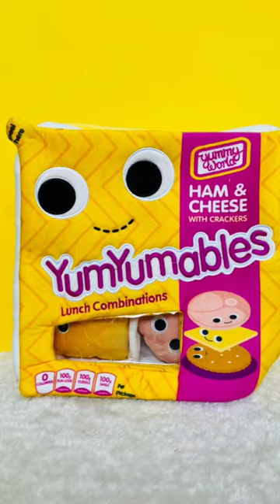YumYumables by Yummy World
{gifted} Is that the school bell we hear, or the lunch bell? 🔔 Next week, @KidrobotArtToys will be giving away a prize EACH DAY to celebrate Back to School. To follow the lessons, follow @yummyworldofficial on Instagram and enter by commenting on each day’s giveaway post.

Per Instagram rules, this promotion is in no way sponsored, administered or associated with Instagram, Inc.